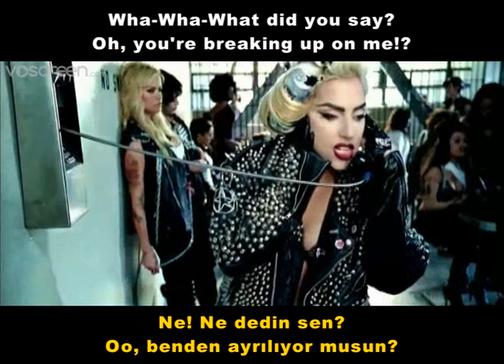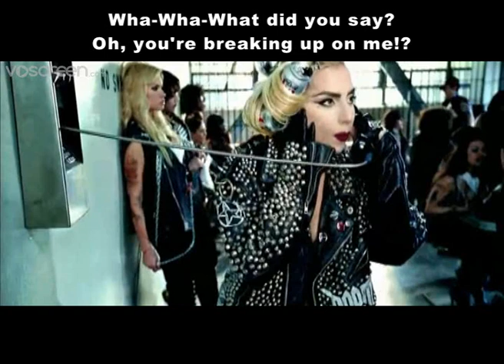Voscreen - What (vol.1)